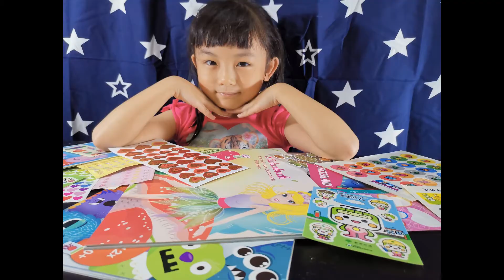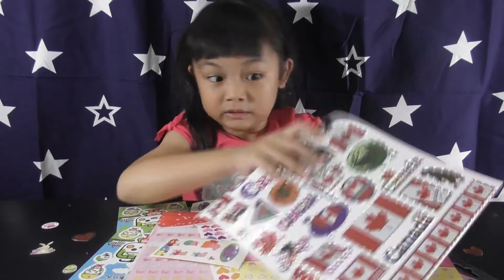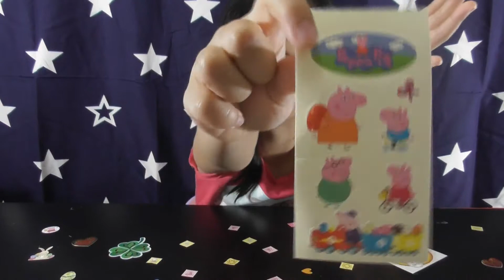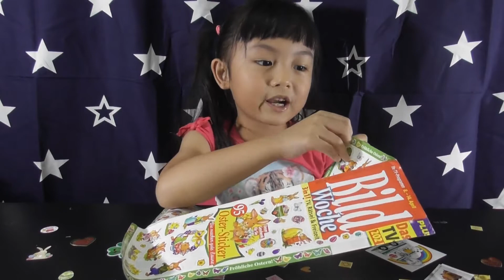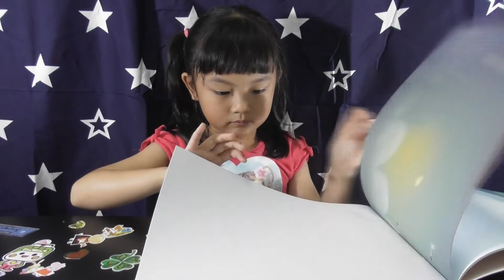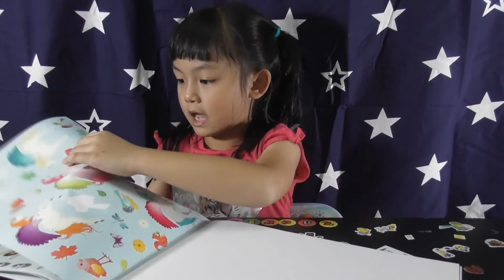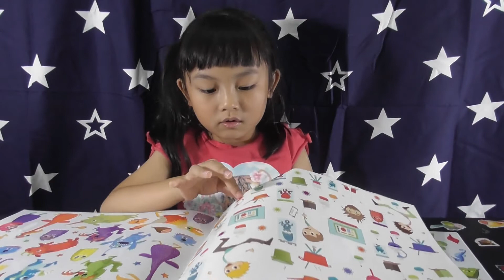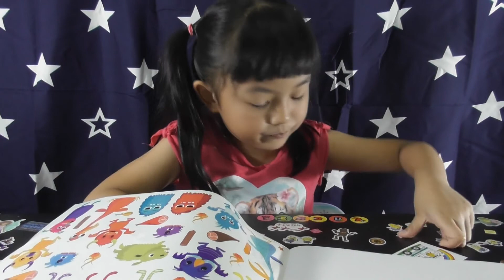Audrey's Sticker board - I love stickers - Audrey Yung stickers (02366 x)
Audrey's Sticker board  - I love stickers  - Audrey Yung stickers